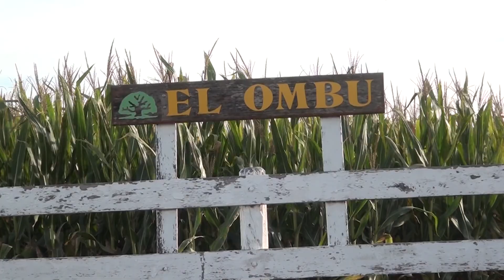Nuevo maíz híbrido con pruebas de alto rendimiento / GRAFER - NK SEMILLAS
Alejandra Frank / Hernán Echagüe / GRAFER SRL / NK SEMILLAS

Santiago Rural 346 / Canal Rural
Bertotti Producciones